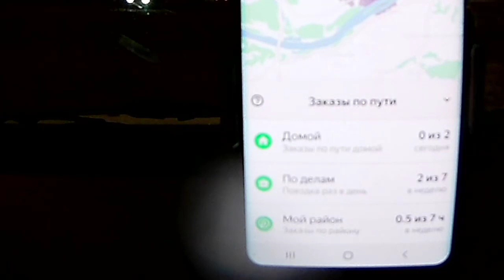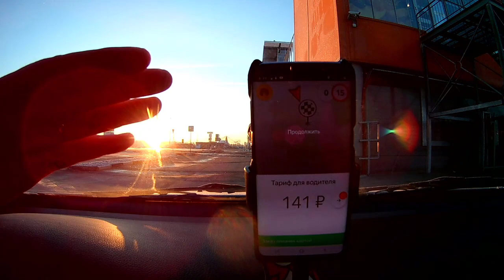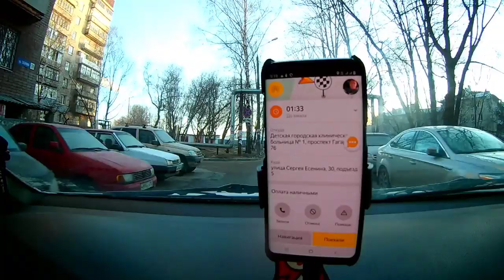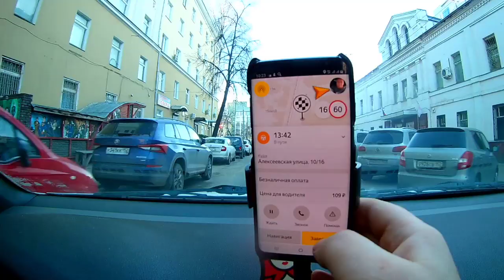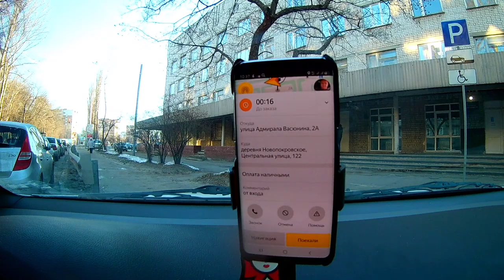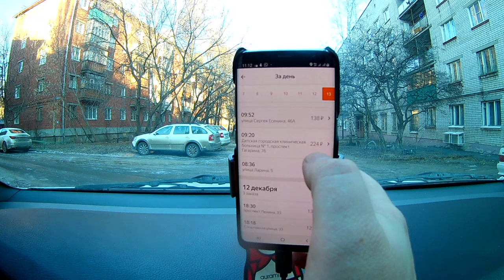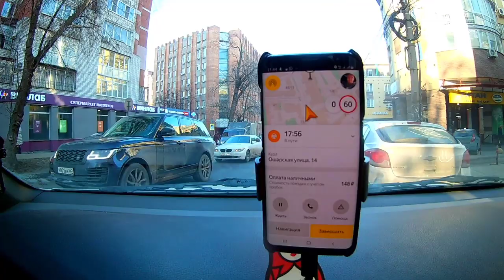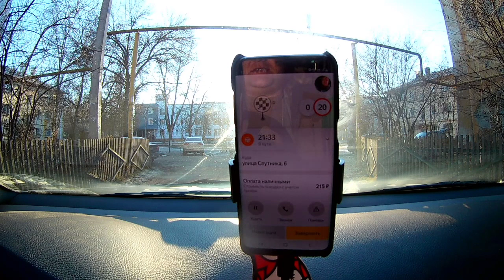Пятница 13 в Яндекс Такси//Нижний Новгород//ТаксиНН//Рабочие Будни Таксиста